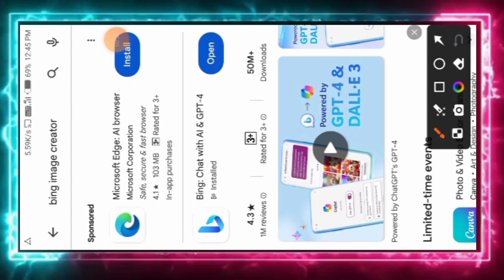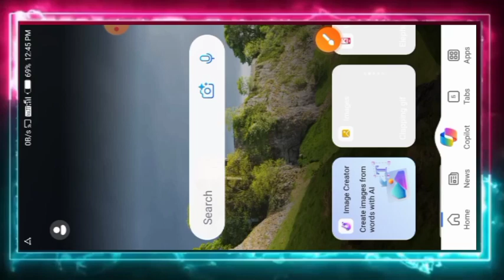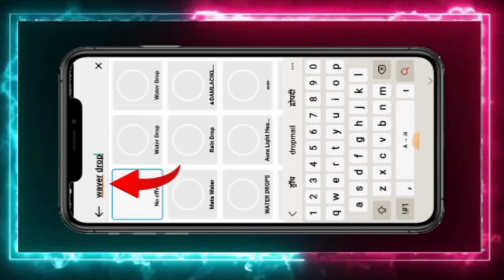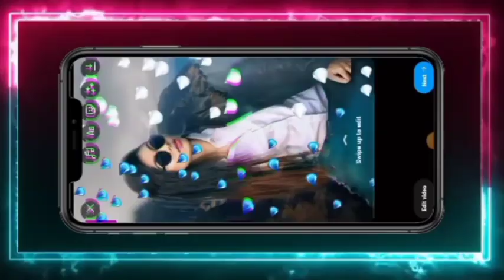Holi photoediting | Holi image 3d Holi photoediting viral Holi reels । Bing images ‎@aishortes bing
Holi photoediting | Holi image 3d Holi photoediting viral Holi reels । Bing images ‎@aishortes

image promet 👇 👇

Create a 3D realistic image of a 20 year-old boy wearing a Holi Colorful dress pant shirt in decent dressing with Nike shoes, with sunglasses, beautiful Hair style.setting on chair He learning against a wall with the name "HAPPY HOLI AMIT" in big capital stylish Colorful font written on the back white wall, hyper realistic 32k.

MY query 👇
3d ai photo editing tutorial
 Holi day photo editing kaise kare
3d ai Holi photo editing
 Instagram viral Holi reels video editing
 3d ai Holi photo editing with name
name wala photo kaise banaye
3d Holi Name photo editing
dilwale editor
 Holi tshirt name PHOTO editing
new 3d Holi photo editing
Instagram viral Holi photo reels video